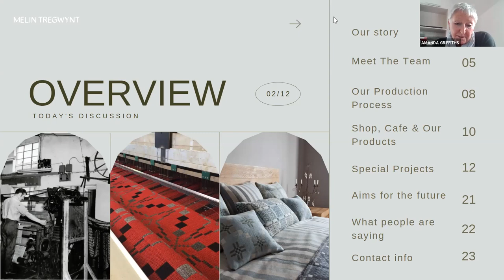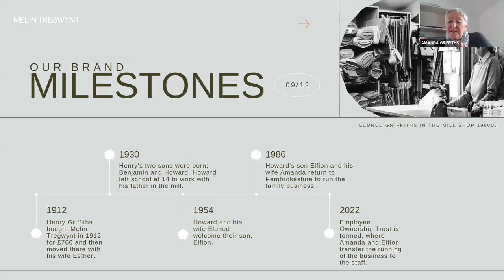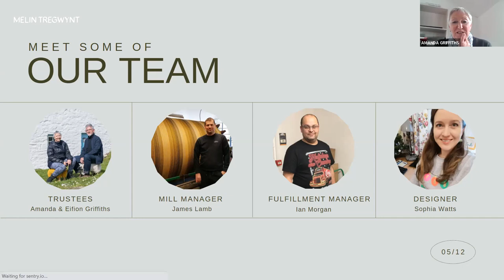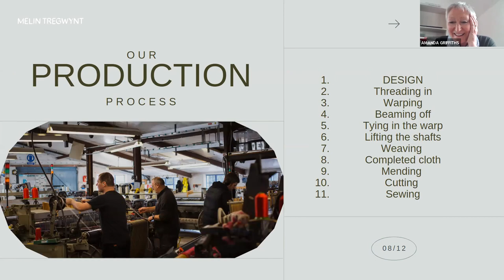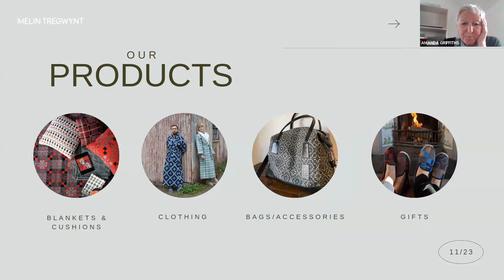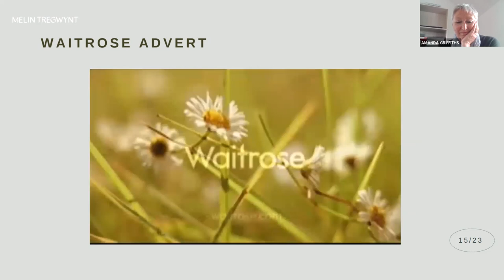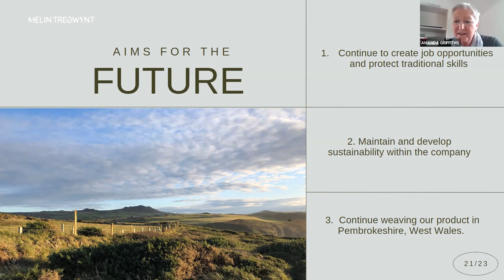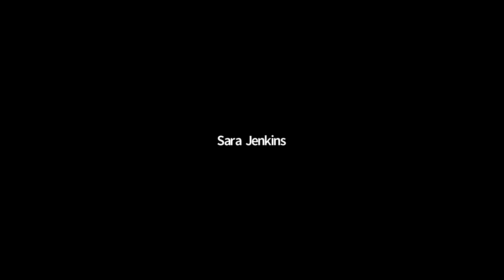Melin Tregwynt - Welsh Mill in Business / Melin Gymreig mewn Busnes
In this webinar, Amanda Griffiths, the owner of Melin Tregwynt discusses her experience of running  a Welsh Mill.
We gain an insight into the background and history of the Mill and how it's changed over three generations in relation to design, customers and operations. Amanda also discusses the impact of the new EOT (Employee Ownership Trust) that was set up in March.

Yn y gweminar hwn mae Amanda Griffiths, perchennog Melin Tregwynt, yn trafod ei phrofiad o redeg Melin Gymreig.
Rydym yn cael mewnwelediad i gefndir y felin, ei hanes a sut mae'r busnes wedi newid dros dair cenhedlaeth mewn perthynas â dylunio, eu cwsmeriaid a gweithredau'r busnes.
Mae Amdanda hefyd yn trafod effaith yr  EOT newydd (Employee Ownership Trust) a sefydlwyd  yn mis Mawrth.